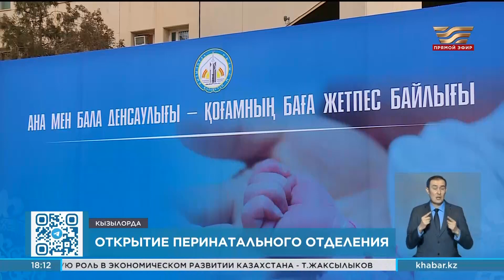Перинатальный центр на 70 мест открылся в Кызылорде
В Кызылорде, на базе областной многопрофильной больницы, открыли перинатальное отделение на 70 коек. Его оснащение обошлось местному  бюджету в один миллиард тенге. Здесь установили МРТ, многофункциональные кровати с автоматическим контролем сердцебиения плода и новейшее высокотехнологичное оборудование, которое позволит оказывать полный спектр услуг молодым мамам и беременным женщинам от комплексной диагностики до послеродовой реабилитации. Ожидается, что отделение снизит нагрузку на действующий перинатальный центр. К слову, Кызылординская область занимает  одно из лидирующих позиций в стране по рождаемости. В прошлом году  в родильных домах региона на свет появились 18 тысяч малышей. С начала этого года - уже три тысячи.